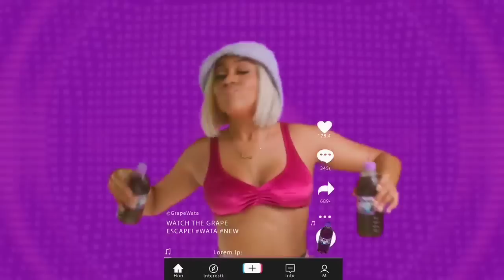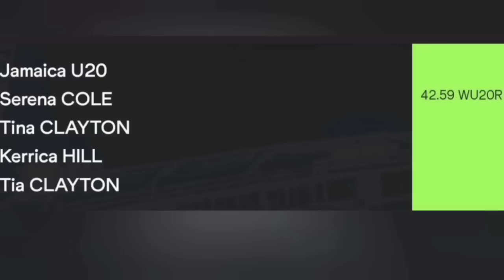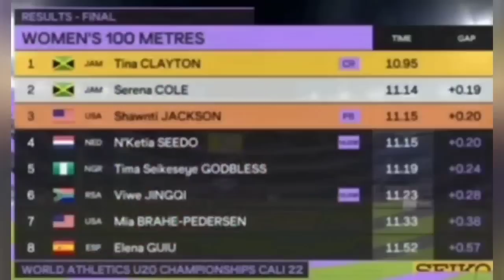HAPPY BIRTHDAY TINA CLAYTON & TIA CLAYTON, JAMAICA'S BELOVED 'TURBO TWINS'!!!